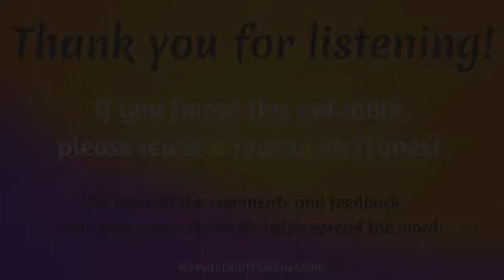Authorpreneur Joanna Penn - Multiple Bestselling Author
Today’s guest has written 28 books and sold over 500,000 books in 84 countries and 5 languages.

But it didn’t start that way. In 2007, when her first book didn’t sell, she resolved to solve that problem by learning marketing and the book publishing industry.

And that she did, so well in fact that today, Joanna Penn is an Award-nominated, New York Times and USA Today bestselling thriller author, who also writes and publishes non-fiction books and courses for authors.

In 2011, after 3 years of research, study and application, Joanna Penn and her husband downgraded their lifestyle so they could leave their jobs and focus full time on Joanna’s author business.

Today, Joanna—along with her husband and business partner—run their own small press publishing company, Curl Up Press.

In addition to being a prolific fiction and non-fiction author, Joanna teaches authors how to make a living from your books through her courses and books, along with a ton of free information on her fabulous podcast and website… called… what else but, TheCreativePenn.com.

We’re thrilled to welcome none other than the lovely Joanna Penn!

Conversation Points:
- Joanna's story and background
- Writing her first book
- Making the leap from job to self-employed
- The craft versus the business
- Downsizing lifestyle in the beginning
- Starting with your end goals as a writer
- Joanna's creative and business habits
- How Joanna started writing fiction
- Helping her dad publish a book
- Co-writing a book with her mom
- How Joanna plans her year
- Maintaining health as a creator
- Creating habits around your lifestyle
- Travel, research, and goals for books
- Joanna's new podcast
- Multiple income streams
- Future of voice and voice AI for authors
- Final advice for writers
- Joanna's future goals and vision

"Figure out who you are, what you want, and your definition of success. Then figure out what you're willing to do, to get to that."
~Joanna Penn, author, podcaster, writer